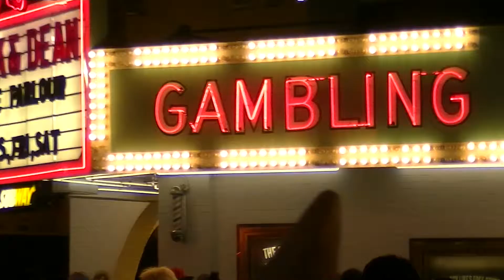Gentlemen Trotters Teaser Episode 9 - Flagstaff, Las Vegas, Halloween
From Flagstaff to Vegas Halloween